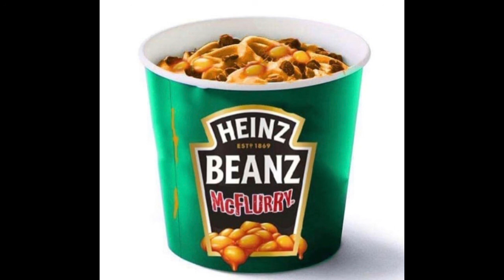sofaygo . Clutch (fast)